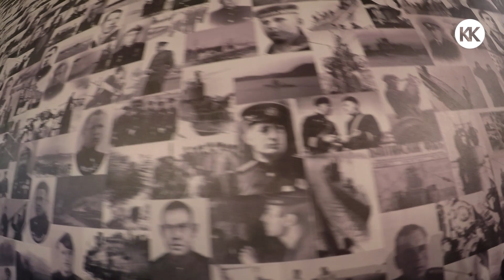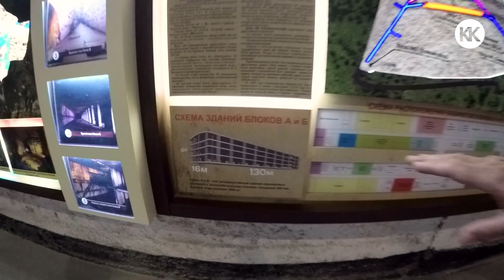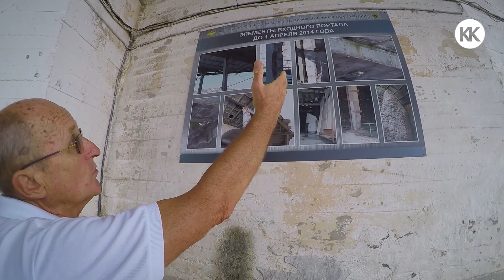Кто хочет закрыть музей подводных лодок в Балаклаве? Капитан Крым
Недавно я вновь побывал в Балаклаве в гостях у директора "Военно-исторического музея фортификационных сооружений" Тарариева Юрия Семеновича. Хотел посмотреть как продвигаются дела с устранением протечек а узнал что музей хотели закрыть.  Думаю это видео будет интересным многим думающим людям...